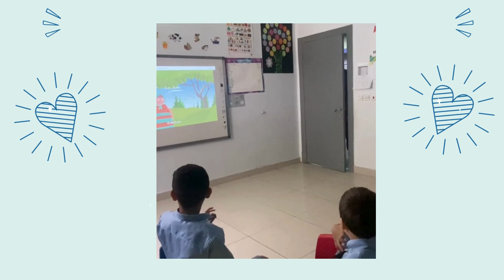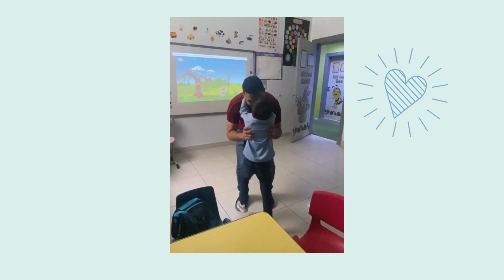مدارس_قمم_الحياة_العالمية_الخيار_الأمثل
للتسجيل من خلال الموقع الإلكتروني/

registration

موقع المدرسة ومكتب التسجيل /

أ. السيد
أ. رشا